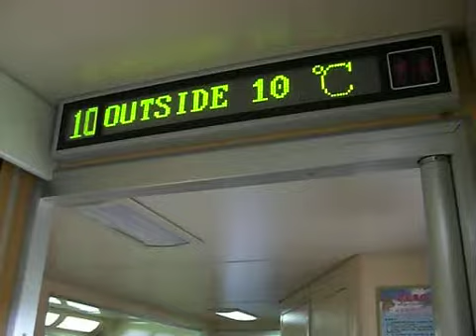tibet railway at Tanggula Pass, チベット青海鉄道 タングラ峠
tibette　Tanggula Pass, at 5,072 m above sea level the world's highest rail track.チベット青海鉄道車内　タングラ峠（唐古拉峠）　青蔵鉄路、車内の掲示板に海抜高度が表示されます。最高地点５０７２ｍを通過する瞬間です。Qinghai-Xizang railway